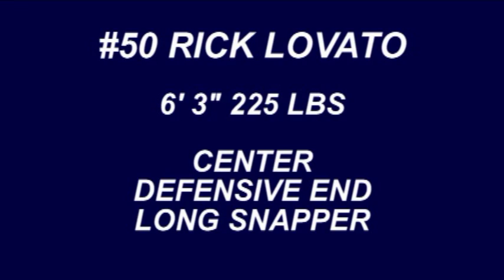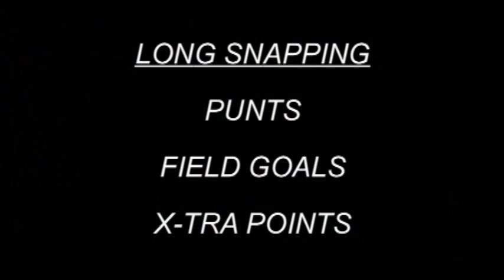Rick Lovato, Middletown South HS, NJ 2010 Senior Highlights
Rick Lovato